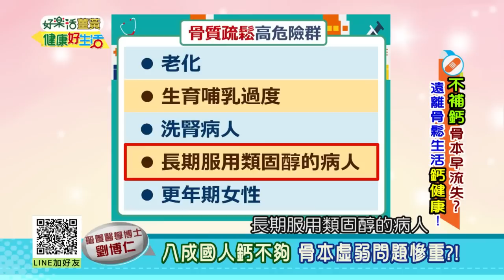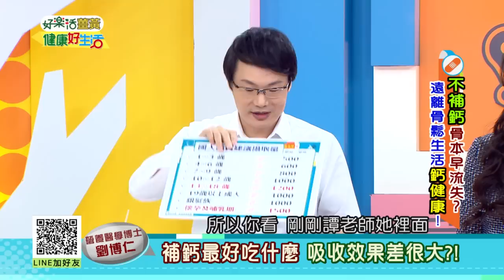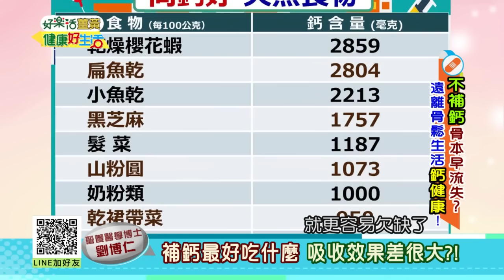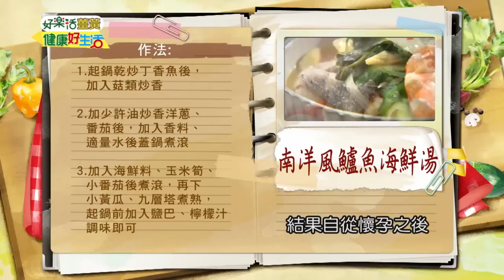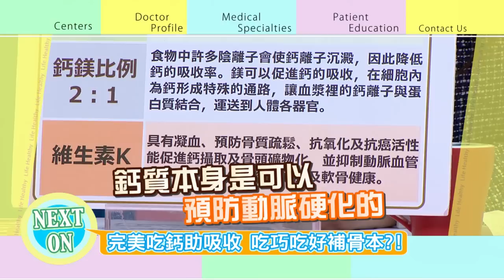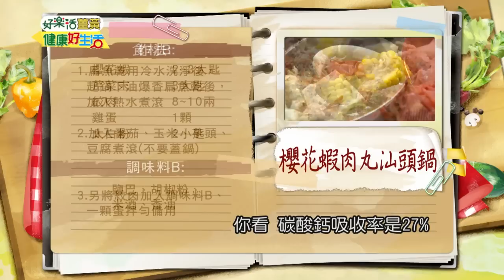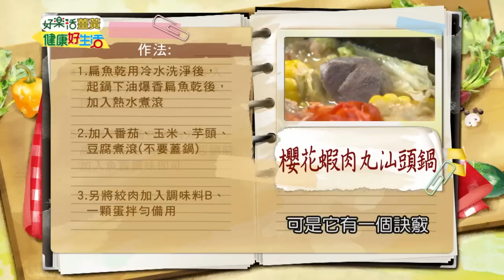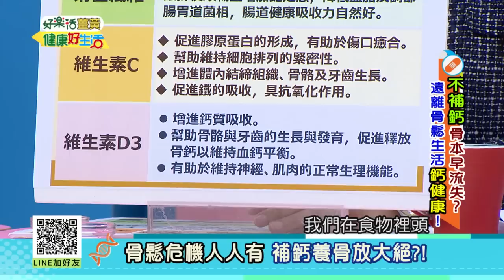20180502 健康好生活 不補鈣骨本早流失 遠離骨鬆生活鈣健康